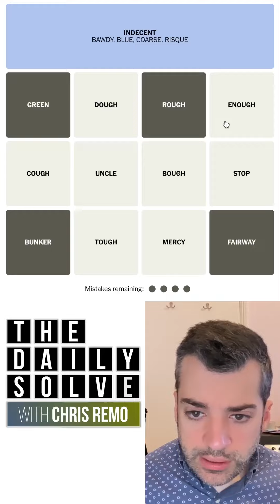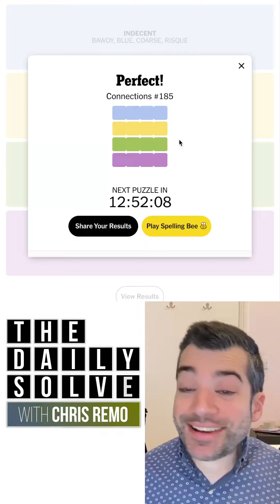Connections 185 - NYT Word Game - 13 December 2023